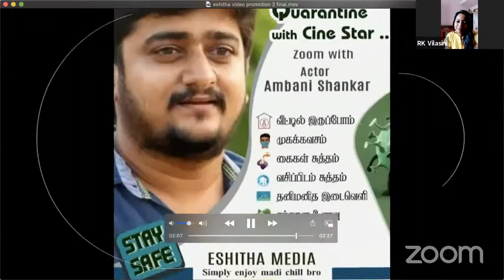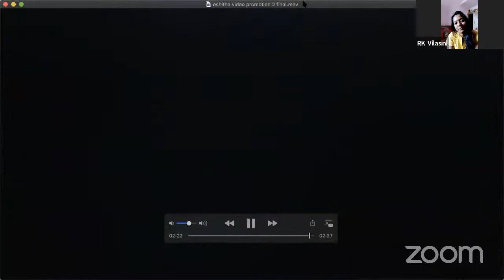interview with VJ/RJ/Actress/Singer RK.Vilasini Illayaraja is uncle of RK Vilasini